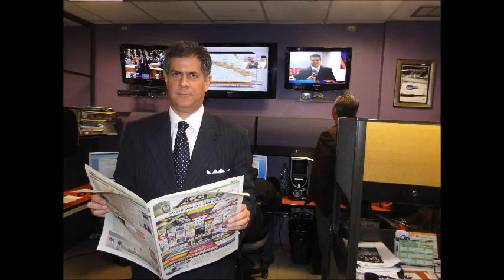GERENCIA 360 GPTS8